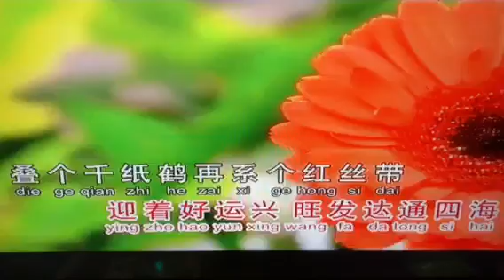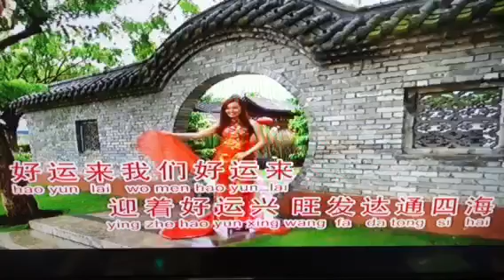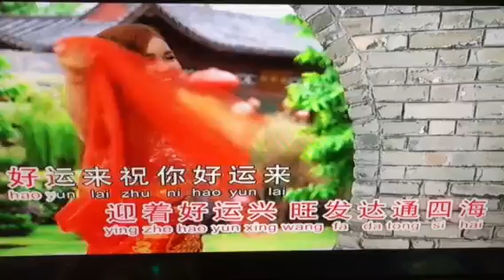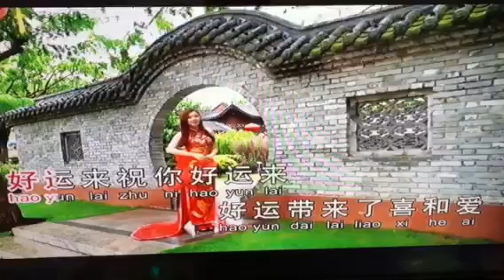好运来-音乐供练习